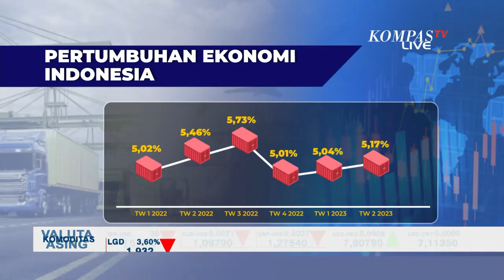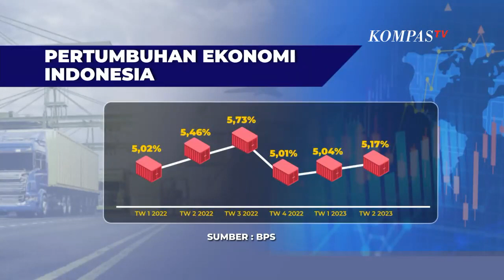Analisis Ekonom Josua Pardede soal Ekonomi Indonesia Kuartal II Tumbuh 5,17 Persen